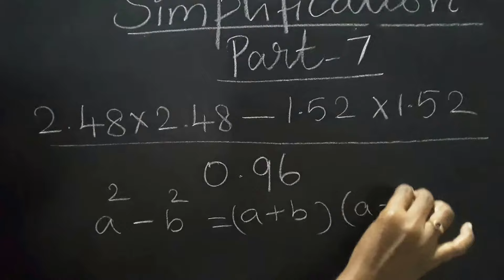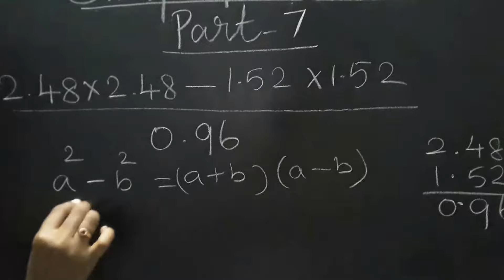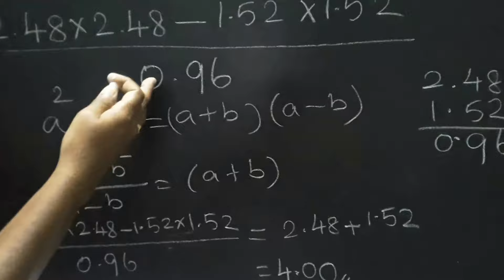Simplification-7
TNPSC Maths,other subjects,& +1,+2 Business Maths also take the class.